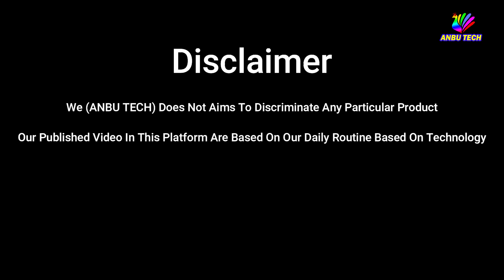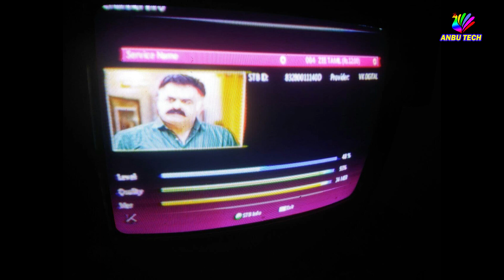DTH To FTTH Cable TV | Removing DTH In Night | Tech Vlog | Anbu Tech